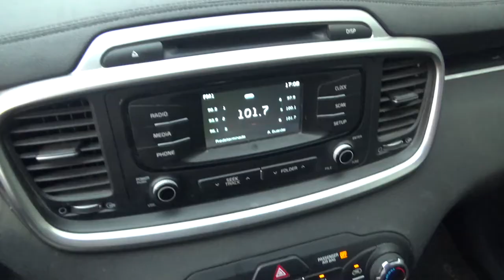Kia / Sorento / 2018 - JG423023